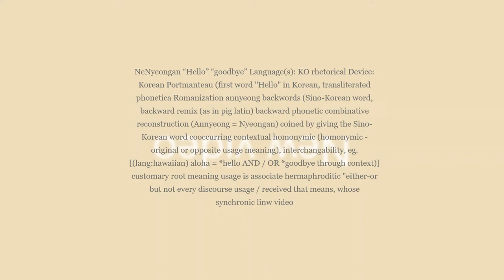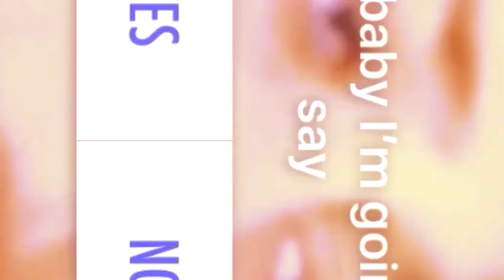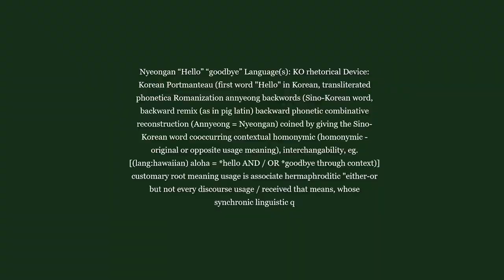horseflesh • horripilation • gut check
because the world is round  🤳

•  Callypygean woman walking the marble floor of the courthouse whose reason for living is the way she gets to point B from point A.

A toast to Ukraine:  chessboard strategy easy to defeat.  Look for the piece with the crown whose canter is  one-step-at-a-time, flanks hobbled by locomotive conformance  of motility to  light out as far as the corner, or  whose range is free of  constraint---regnant Queen imbued with motion ... she doesn't exist.  King is target.

Pull out your books.  It is all in the pieces, or maybe the rooks, whose vertical, linear perambulation is A to B:    many a King has fallen to He.

His castellated walls protect, but a castle is bound to land where it’s built, its defense storied for repelling forces.

Still standing on green fields, alone and gray  it has been:  it is nothing without those within.

That which has been, will come again.

Proceed up the ladder — your shape severe from your eyes to your shoes.

Preoccupation equals  physical nexus,  plodding Earth and over it--gait, locomotion of perambulation--core of carriage--posture all important, no matter.

Mote it be for good — even eviller; if you are well into the tomes of a Magus — perfectly  portent replacement for 'thank you,' or ‘please,’ in heaven on Earth.

Every horse looks in mouth first ...  snorting, whinnying,  braying horsey expression.

He started and pricked up his ears upon hearing loud, droning whirs abuzz.

But it wasn't a bee — it skittered and lit, nor wasp — and if it were a snake it would have bit — where from his enclosure his movement was barred by dimensio whose dimensions prohibited such.

Books on horseflesh, horripilation, and gutchecks — clover from hillock, surfeit.

Rollicking life in a flash, on saucer-eyes, then off — all journey and wind on his coat — and flies — he'd had his fill.

It wasn't that bad if you didn't expect it.

She lightly fondles a monogrammed strap — her Beast of Burden does not complain.

Her self-possession does his freedom gallop steed, into the wind:   I'm strapped, repurposed with LV, Gucci, and Guerlain swag.

The best part is:  hooves match coat, match shoes, match  bag.

     If you are what you eat, this is as close as you'll get  to eating what you aren't, but which, all the same, you like so much that it seems as if you've been doing it all of your life, when really, when it goes down to it, you can lead a horse to water, but you can't make it drink--and so with loving manipulation by extravagant licking, this indulgent, obeisant, worshiper's lapping, soothing, pressing, cleaning, slicking to the sound of your moanings you cry out for whomever is lapping your lap like a crackhead smokes crack, on Friday--announce it---prematurely-- it helps with the build-up, which is about to blow, eyelids flutter, thigh muscles butter, come and comers, the  object of  their affection to the  seat of your desire--comes your predilection for swirls, sucks, blows--on, around, note near,  right side--until either of two things happen.